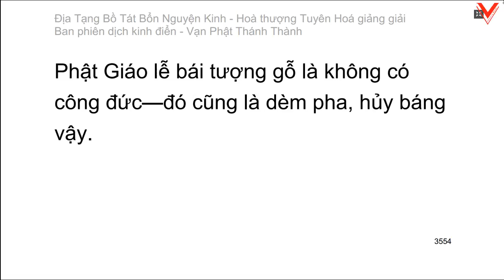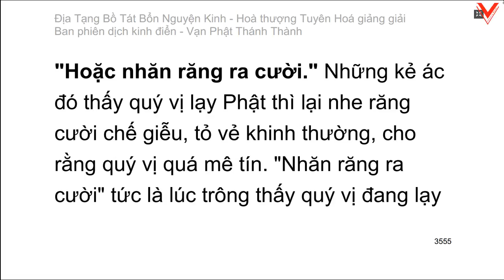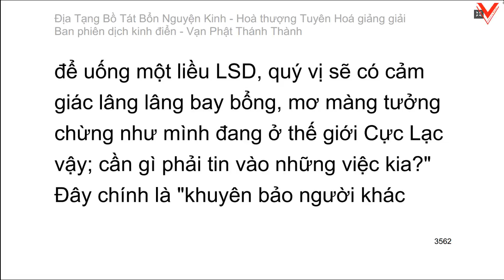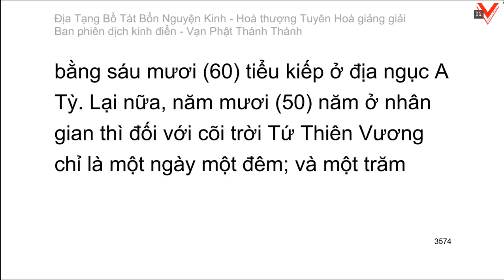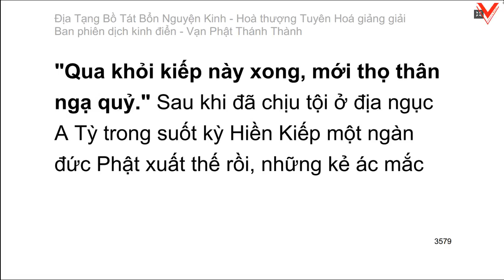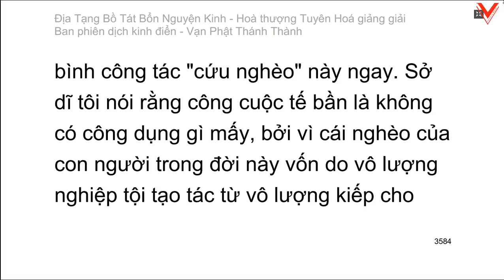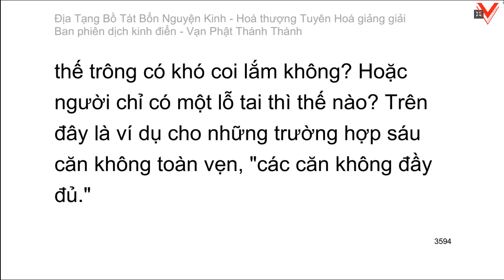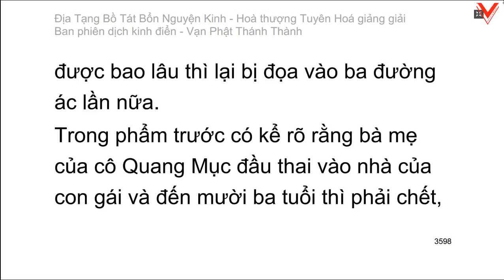Kinh Địa Tạng Vương Bồ Tát Bổn Nguyện 地藏菩薩本願經 - H.T Tuyên Hoá giảng giải (tiếp theo)